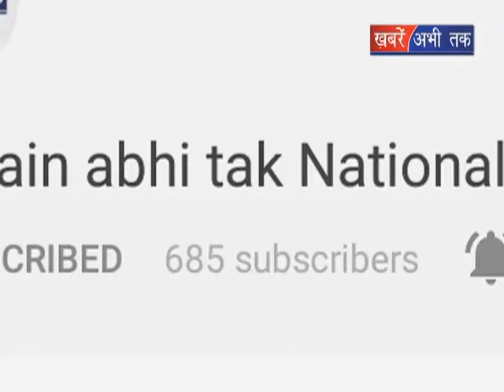फिर हुई इंसानियत शर्मसार || Khabrain Abhi Tak Live